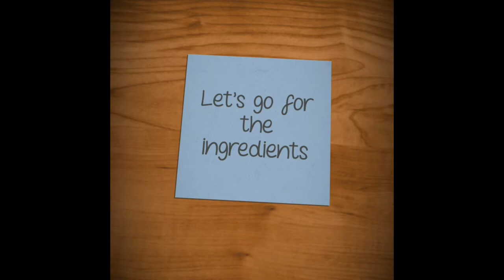தக்காளி சாதம் / Tomato Rice - Biryani Style - Amma making - Devi's Kitchen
Tomato rice tastes exactly as biryani. Good to taste. Easy to prepare.
Maintaining the frying time along with proper ingredients is more important to get proper taste.

Note : 1. We can use coconut milk instead of curd
             2. We can use the powdering ingredients in the  initial fry along with bay leaves and star anise, instead of powdering.